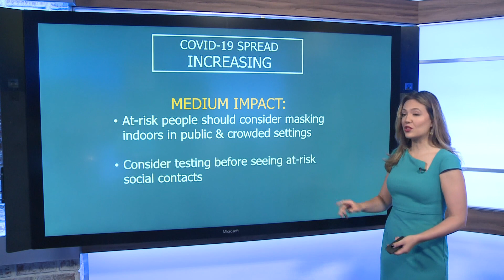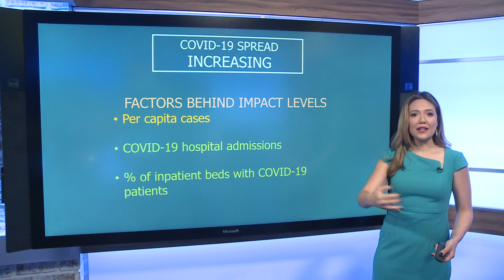COVID-19 cases on the rise in Mecklenburg County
Mecklenburg County moved from CDC COVID-19 community level low/green to COVID-19 community level medium/yellow on Friday.

The COVID-19 community-level tool helps people decide what prevention steps to take based on the latest COVID-19 data in their community. Levels can be low, medium, or high and are determined by looking at hospital beds being used, hospital admissions, and the total number of new COVID-19 cases in an area. The change from low to medium in the county reflects a significant increase in positive cases.